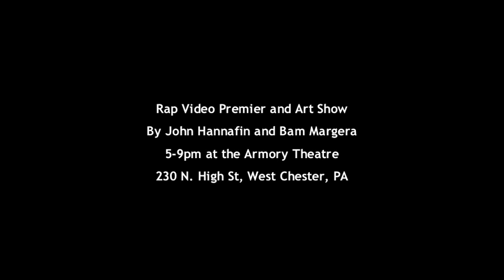PREVIEW: *ARTIST STATEMENT* Rap Video Premier and Art Show by John Hannafin and Bam Margera!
Clashing Colors Combo: John and Bam Paint the Town Red!
Friday, May 6, 5-9pm at the new Armory Theatre!
230 N. High St, West Chester, PA 19380
FREE***FRIENDS WELCOME!!